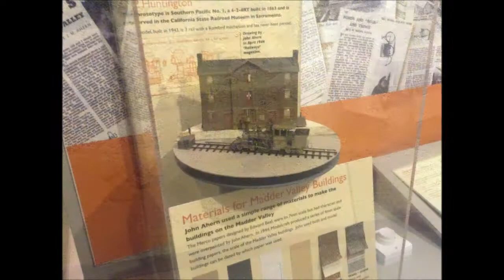Pendon Model Railway 4/8/2019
Here is my trip to the Pendon Model Railway, i went the same day after visiting the Didcot Steam railway